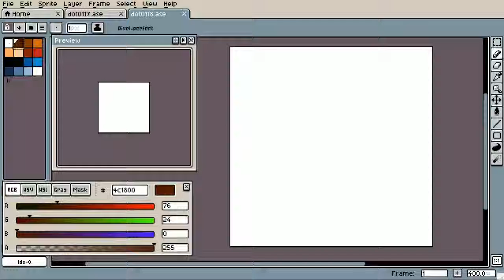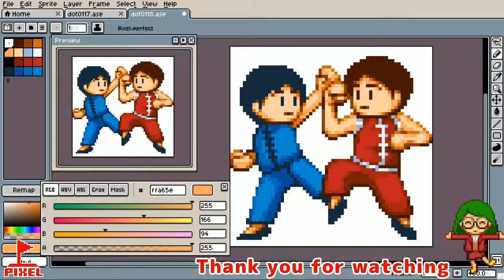【ドット絵描くよ！】ケルナグール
毎日ドット絵動画。

tool : Aseprite
size : 64x64
color : 16 index